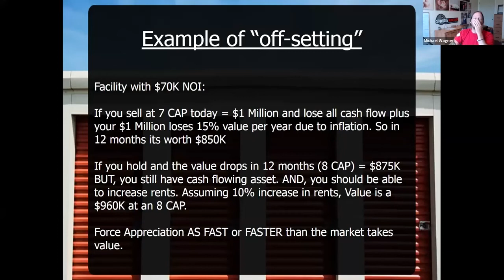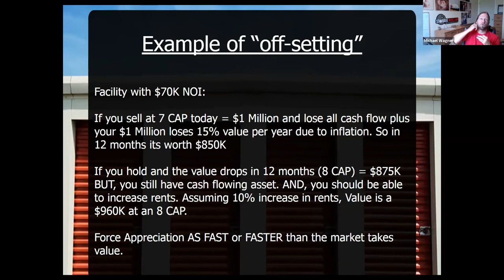Should You Sell or Hold Your Self-Storage Investment?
Want To Know More About How Self Storage Investing Works?

Want To Join Our Free Storage Investing Network Where You Can Meet Investors Around The Country & Find More Storage Trainings?

Want To Join Our Live and Highly Interactive Storage Investing Trainings Each Month? Try The Storage Rebellion University Free For 30 Days

Want To Work With Me One on One In a 90 Minute Storage Investing Strategy Session?